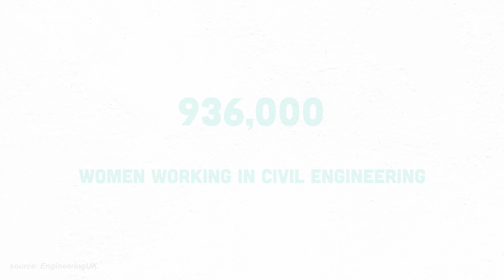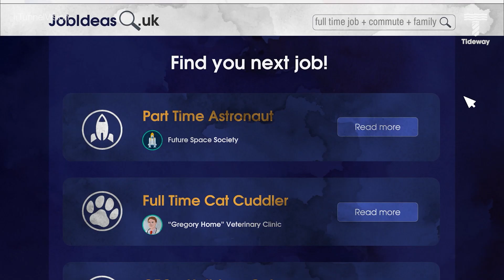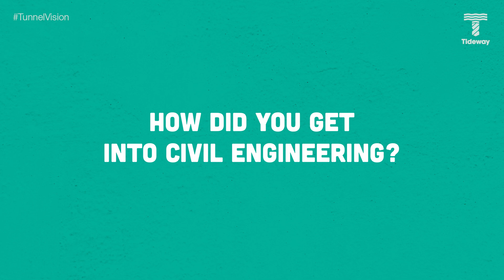Women in civil engineering, International Women's Day special! - Tunnel Vision Episode 20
On this episode of Tunnel Vision we're celebrating International Women's Day by taking a look at some pioneering female engineers from history, as well as hearing from two women on the Tideway project who are working hard to clean up the River Thames.